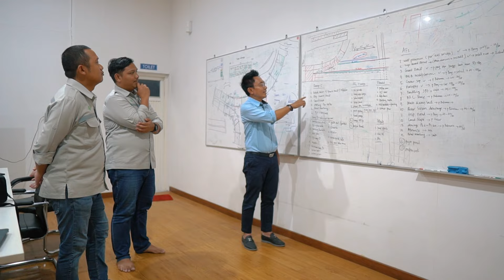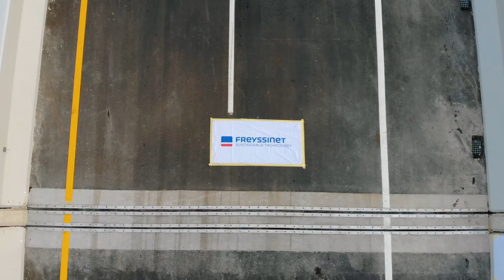ISOSISM® expansion joint & LRB for the A.P. Pettarani Flyover Toll Road in Makassar, Indonesia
We are proud to show you the successful work of Freyssinet in contributing to Indonesia's infrastructure development in the construction of the A.P. Pettarani Elevated Toll Road in Makassar, Indonesia.

The products used in this project are Indonesian-made and have been TKDN certified with a high value, which shows the commitment of PT Freyssinet Total Technology to support the use of domestic products in Indonesia.

Freyssinet bangga dapat berkontribusi pada pembangunan infrastruktur di Indonesia, Tol Layang A.P. Pettarani yang menghubungkan bagian Selatan Makassar dengan berbagai titik vital seperti Bandara Sultan Hasanudin dan Makassar New Port.

Produk-produk yang digunakan pada proyek ini bermuatan lokal dan telah bersertifikasi TKDN dengan nilai yang cukup tinggi, menunjukkan komitmen PT Freyssinet Total Technology untuk mendukung penggunaan produk dalam negeri.